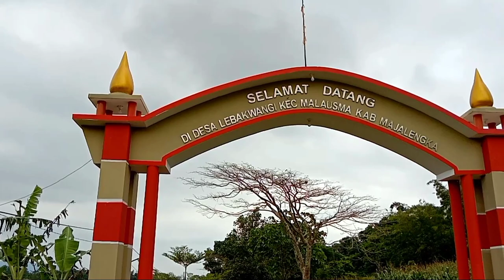Petualangan gunung karang yang penuh misteri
selamat datang bersama agung bassae channel, semoga video" yang disajikan dapat menjadi inspirasi dan menghibur.